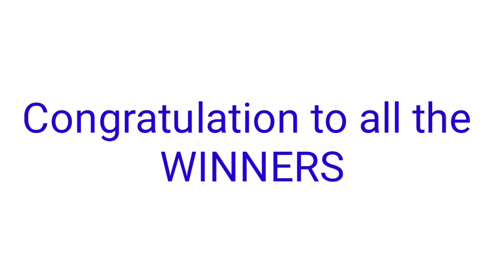Peryahan ng Bayan - ZAMBOANGA CITY September 3, 2021 2ND DRAW RESULT